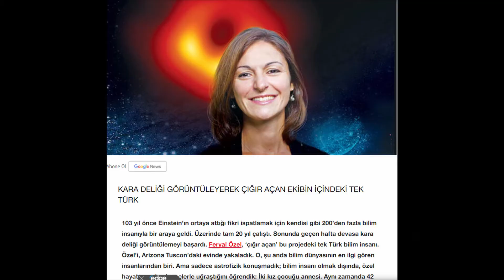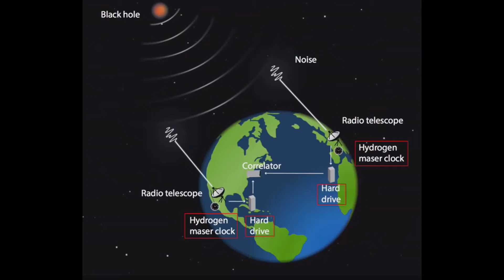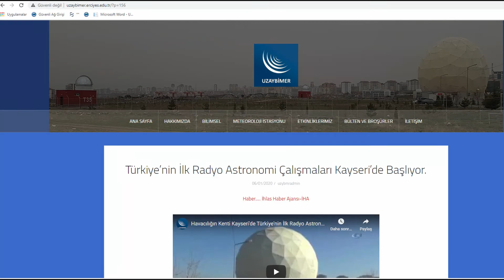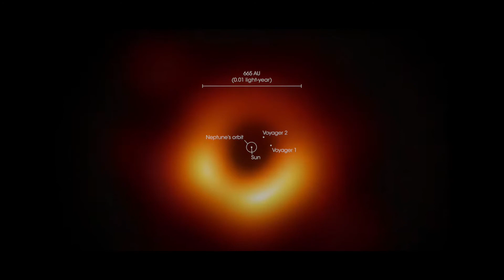Kara delik ne kadar uzak? Uzayda seyahat mümkün mü? / How far is the black hole? (+English subtitle)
VIDEO HAS ENGLISH SUBTITLE / VİDEO İNGİLİZCE ALTYAZILIDIR

Ay bize ne kadar uzak? Ya güneş? Acaba bir gün yıldızlara seyahat edebilecek miyiz? Bu seyahate insanın ömrü yeter mi? Evrende uzak noktalara seyahat etmenin kısa yolları var mı? Sonsuz evrende bizden başka yaşayan canlılar var mı? Eğer yoksa bu kadar şey boşuna olmaz mıydı? Bu ve buna benzer onlarca yüzlerce soru her gün birçoğumuzun aklını kurcalamaktadır. Bilim insanları evrenin bilinmeyenlerini araştırmaya devam etmektedir. Gelin hep birlikte bu sorularımıza özgün bilimsel veriler ışığında bir cevap arayalım.